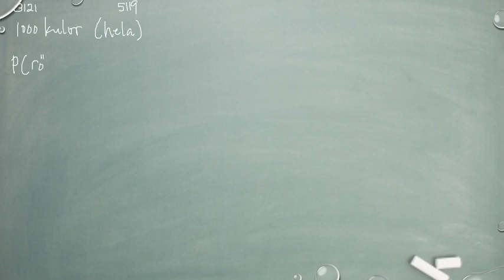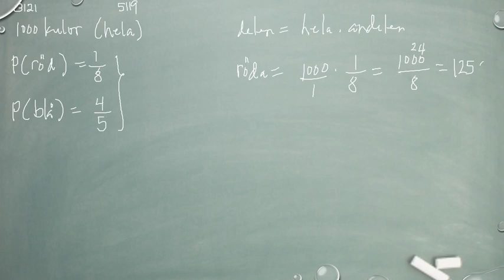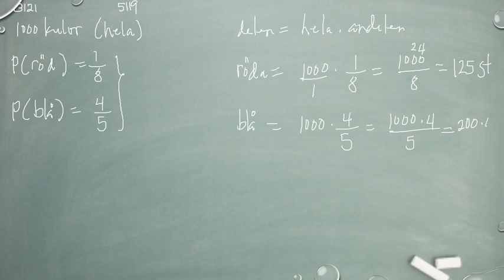Matematik 5000 Ma 1a röd Kapitel 3 Sannolikhetslära Den klassiska sannolikhetsmodellen 3121